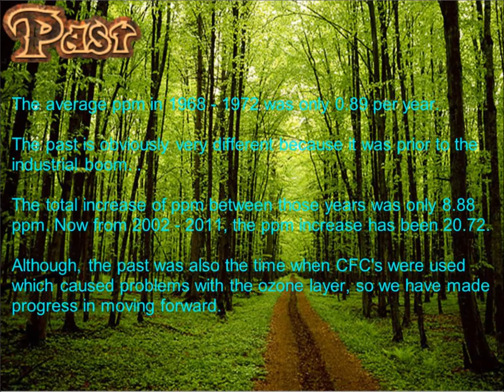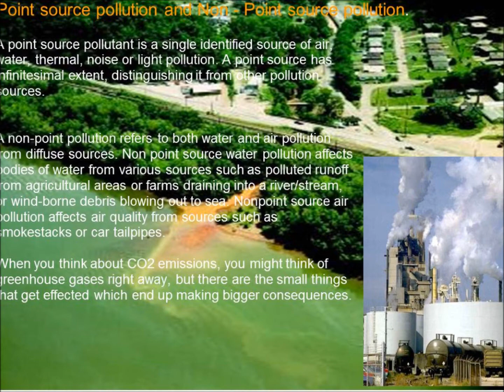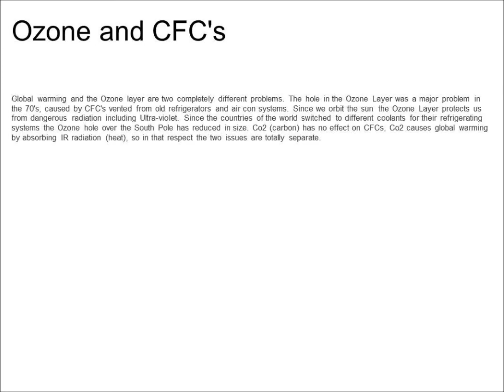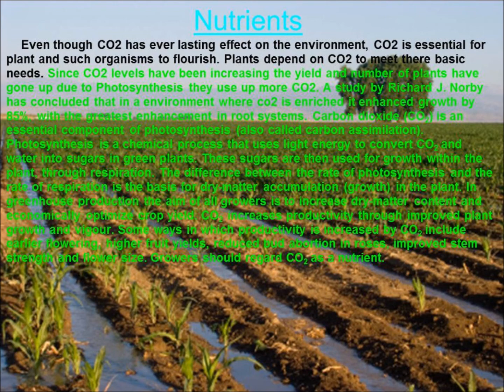The Effects of CO2 Emissions. Global Warming.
The affects CO2 are very dangerous Carbon Dioxide is a major factor in global warming. Co2 comes from factories, oil refineries, cars, etc.
Help stop this! Go green, save the wonderful Earth you live in!

Ignore